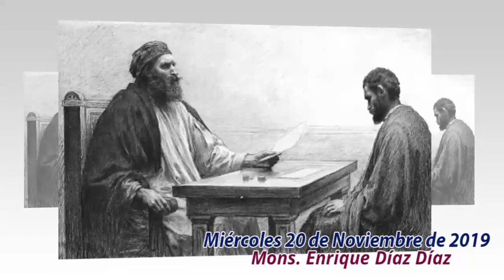El Evangelio del Día | Mons. Enrique Díaz | 20 de Noviembre de 2019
San Lucas 19,11-28: “¿Por qué no pusiste mi dinero en el banco?”